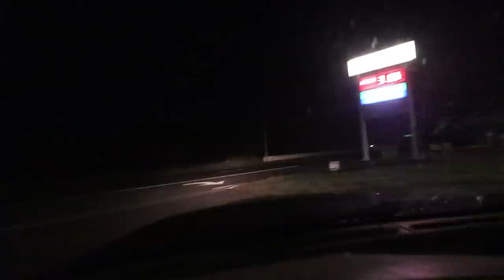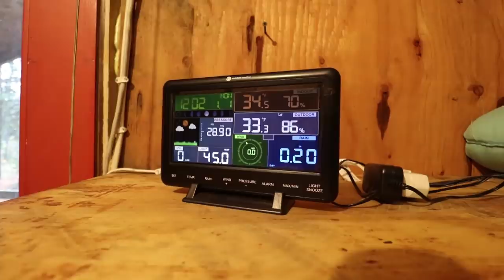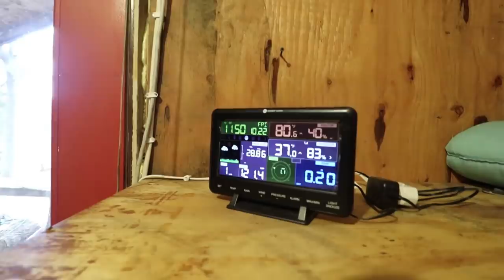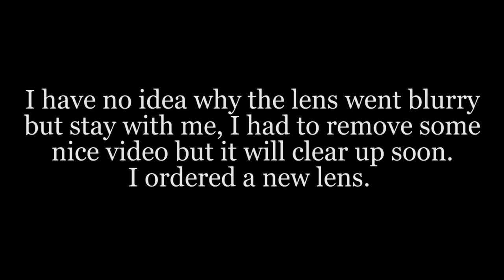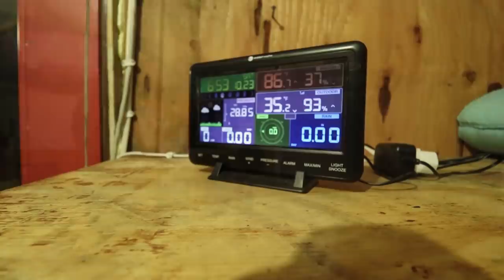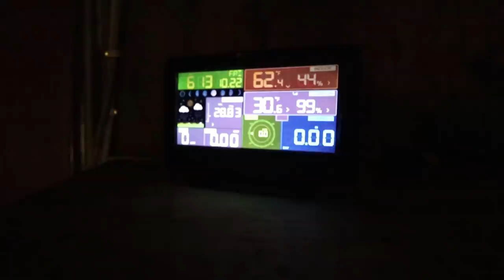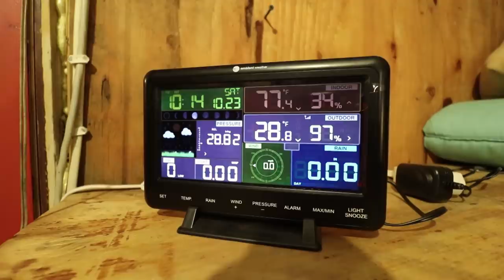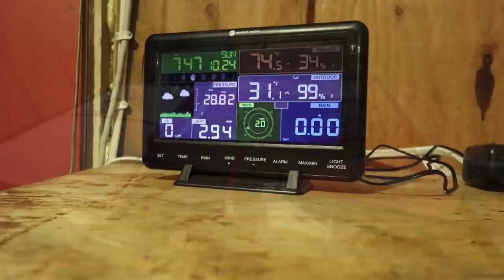THE TENT. Deer Stand Weekend. Getting everything ready.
My Dad, Zachary and myself up at The Tent and at The Backwoods Cabin and then out getting deer stands ready. I see a bull moose. Fishing, sighting in rifles. New deer stand. Tent cooking, grouse hunting and exploring. Deer season starts November 6th.